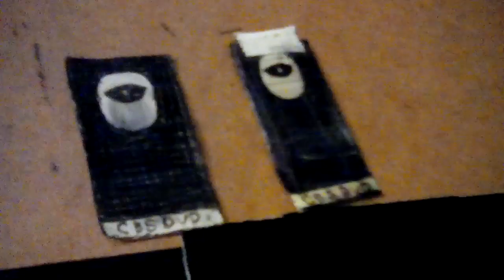The Clinton And Canton Movie Part 4385 (2019)